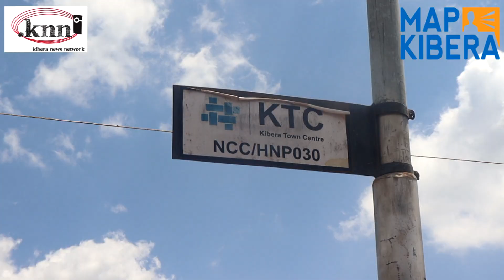Priscilla 'Pepe' Avichinga Share Her Experience On Measuring Lighting Impact Survey In Kibera.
Priscilla Avichinga Share Her Experience On Measuring Lighting Impact Survey In Kibera.
Map Kibera LIF KTC
Kibera Town Centre Mapping Open Mapping